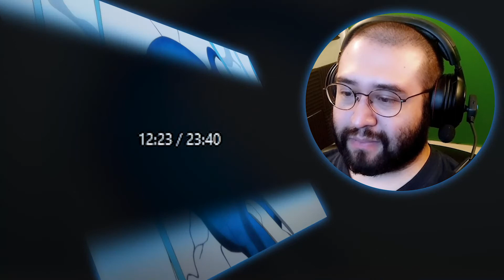LAR Games Monster Girl Doctor Episode 9 Reaction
Also Known As:
Monster Musume no Oishasan
The doctor for monster girls.
モンスター娘のお医者さん

Full Reaction:
www(.)bitchute(.)com/video/9DSpzu3ilrLo/